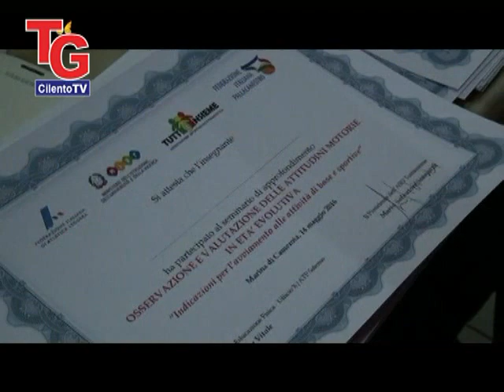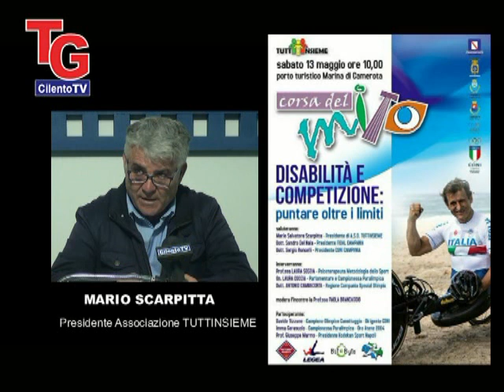Corsa del Mito 2017 a CilentoTV il Presidente Tuttinsieme Mario Scarpitta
servizio di Cristina Pomarico estratto dal TG di CilentoTV del 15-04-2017 (OPERA-CilentoTV)